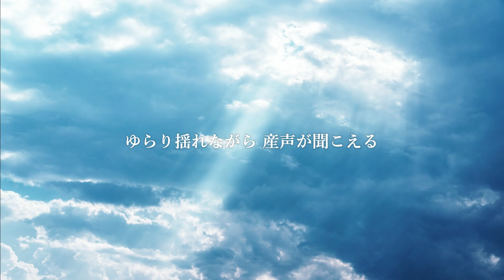Soranji / Mrs. GREEN APPLE ( 映画『ラーゲリより愛を込めて』主題歌 )（Cover）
" 信じてほしい... "

Mrs. GREEN APPLE様の『Soranji』を歌わせていただきました。

良ければ、イヤホンまたはヘッドホンで聴いてみてください。